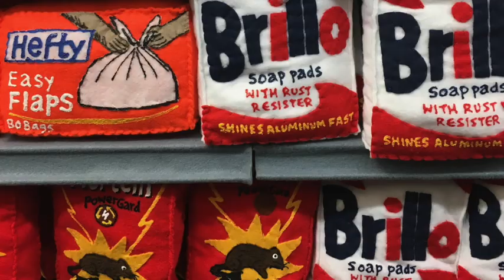SPARROW MART by Lucy Sparrow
British artist Lucy Sparrow installed a supermarket filled with happy and colorful felt-goods. More than 31,000 items are handmade and painted by Sparrow, and all items are for sale, with prices ranging from $10 for a pack of chewing gum to $180 for a steak. The show is at the Standard Hotel DTLA through Aug. 31, 2018